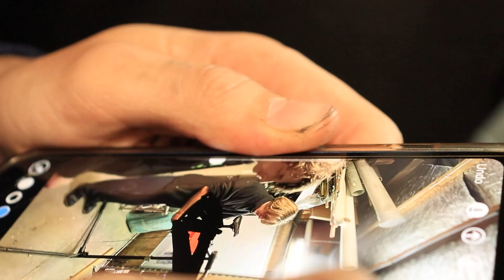Dream Bike Build - Trek Ticket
Stoked to finally build up this rig.